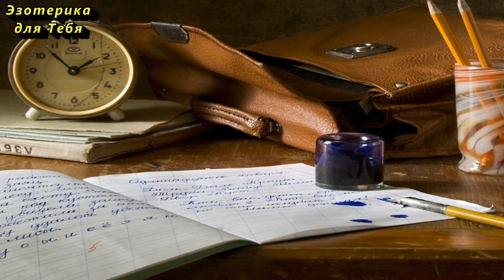Съешьте яйцо на быстрый рост зарплаты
👉 Практика на яйцо на повышение на работе

«Славен сей мир. Под восточной стороной есть царский пир. В той золотой палате престол, кто к нему подойдет, на того благословение Даждьбога сойдет, кто его след возьмет, за пазуху себе покладет, тот высоко над людским миром взойдет. Будь, мое лицо, как куриное яйцо, как чистое зеркальце при праздничках, при собраньицах. Все бы чтобы меня из всех любили, узрели, благосклонно на меня глядели, по имени величали, высокое место над людьми давали. И как людей царями нарекали, так бы мне бы всюду двери открывали. Будьте, мои слова, крепки и лепки. Век по веку, отныне и до века. Ключ, замок, язык».

Подписавшись на канал "@ezforyou  " с этого момента, мы становимся Друзьями. Благодарим Вас за просмотр и помните, что получает только тот, кто делится. Делитесь информацией, делитесь полученными знаниями со своими друзьями и знакомыми. Чем больше людей узнают о том, как стать хоть чуточку успешнее и счастливее, тем лучше для всех.
Заранее благодарны Вам за вашу поддержку и кто помогает в развитии канала, кто делает донат - таким образом, у нас с вами идет положительный взаимообмен энергиями, где вы получаете только счастливые и позитивные перемены.  Благодарим Вас! 🙏